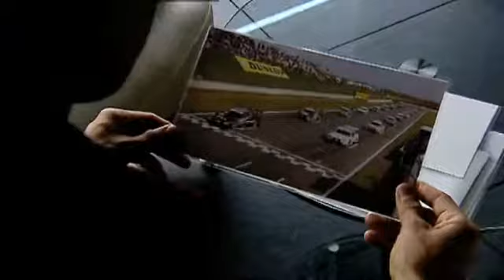Portrait of Timo Scheider